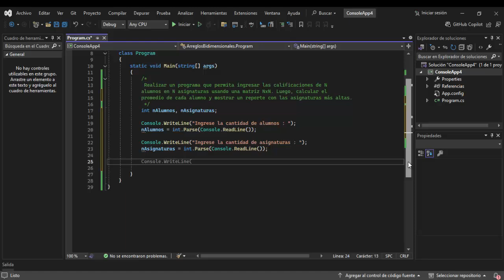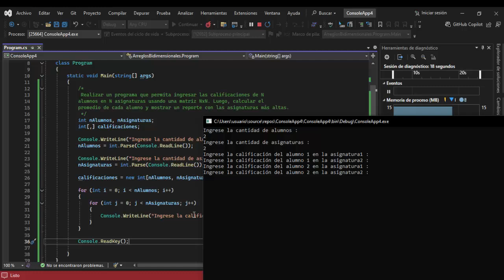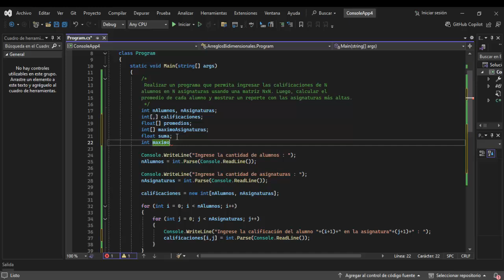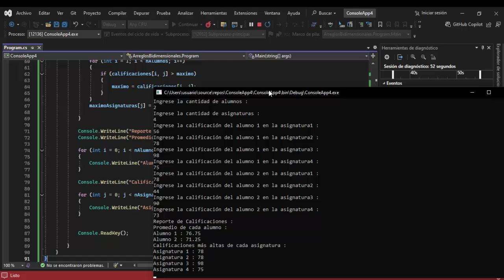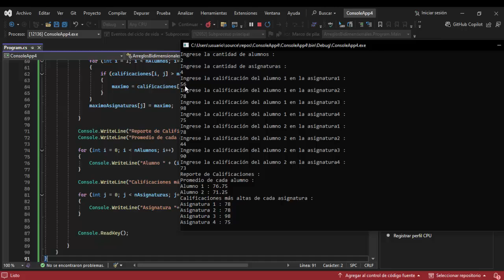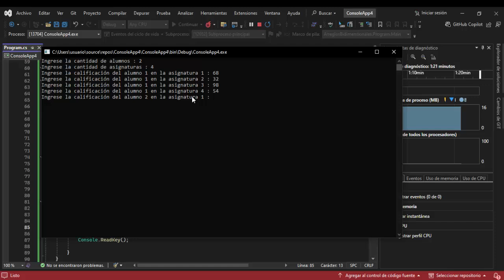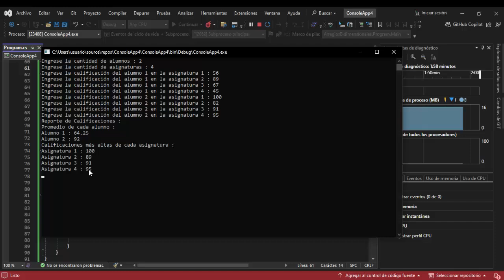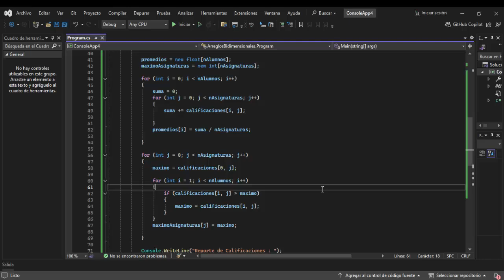Arreglos Bidimensionales - Ejemplo Práctico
Arreglos unidimensionales: Se conocen como vectores, son colecciones secuenciales de elementos del mismo tipo de datos que se almacenan en memoria contigua. Cada elemento se accede mediante un índice entero que representa su posición dentro del arreglo. Los arreglos unidimensionales en C# se declaran especificando el tipo de datos de los elementos seguido de corchetes [  ] y el nombre del arreglo. Por ejemplo, int[ ] numeros; declara un arreglo de enteros.

Arreglos bidimensionales: Se conocen como matrices, son estructuras de datos que almacenan elementos en filas y columnas, formando una cuadrícula rectangular. Se declaran especificando el tipo de datos de los elementos, seguido de dos pares de corchetes [ , ] y el nombre de la matriz. Por ejemplo, int [ , ] matriz; define una matriz de enteros.

Ambos tipos de arreglos permiten almacenar múltiples valores bajo un solo nombre y ofrecen eficiente acceso a los elementos a través de índices. En C#, los arreglos son tipos de referencia, lo que significa que contienen una referencia a los datos almacenados en memoria en lugar de los datos directamente. Son de utilidad para la manipulación y procesamiento de datos estructurados en aplicaciones que requieren almacenamiento ordenado y acceso rápido a los elementos.